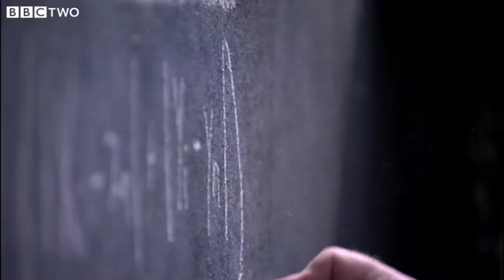Welcome to the Code - The Code - BBC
Marcus du Sautoy unveils The Code Challenge and asks you to join him on an exciting interactive treasure hunt that will lead the winner to a fascinating and unique prize. Watch the show, play the games, solve the clues and you could find yourself in the final...